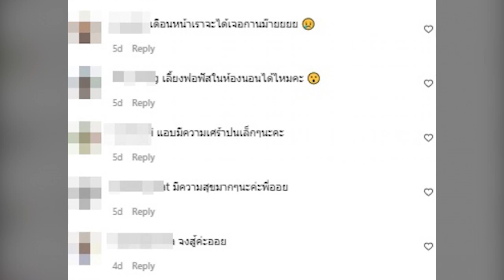อุตส่าห์ลาออกจากแอร์ มาเป็นแม่ของลูก! ออย ธนา หลังเลิก ภรรยา เธอ รวรีย์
จากกรณีที่ทางด้าน เธอ รวรีย์ อดีตภรรยา ออย ธนา ตัดสินใจครั้งยิ่งใหญ่ในชีวิต เลี้ยงลูกคนเดียว โดยได้ออกมาโพสต์ข้อความส่งท้ายปีเก่าต้อนรับปีใหม่เอาไว้ว่า ลาก่อน 2564 หมดไปอีกหนึ่งปีแล้วสินะ ถ้าจะให้พูดจริงๆปีนี้เป็นปีที่ไม่ง่ายเลยสำหรับเธอ แต่เราก็พยายามทำดีที่สุดแล้วแหละเนอะ